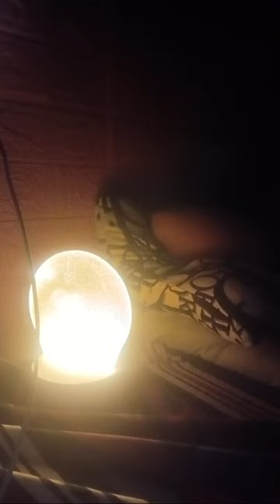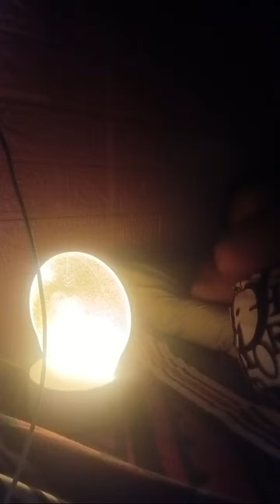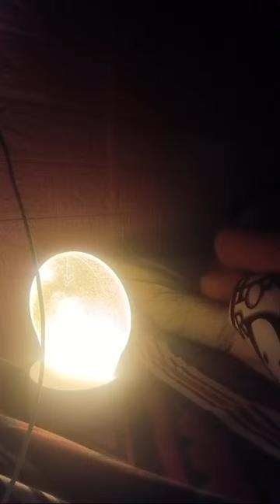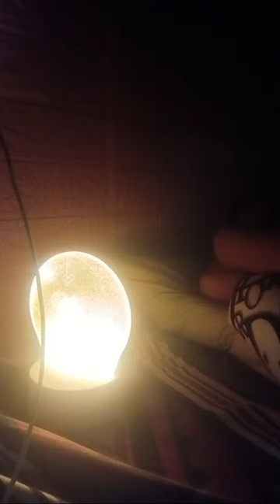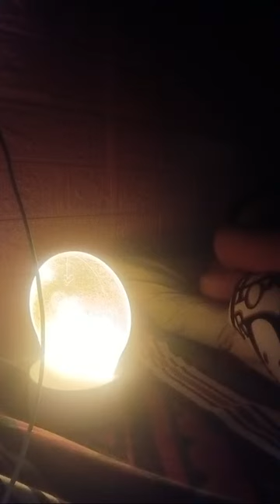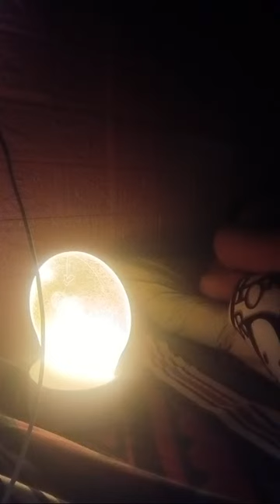My Little Lamp Shade | Join in my Membership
it's for entertainment(funny video)  comedy daily routine my  routine I show what I  doing for everyday life. Fitness and exercise Cooking show Tutorial Shower Routine using different products like soap shampoo and conditioner.